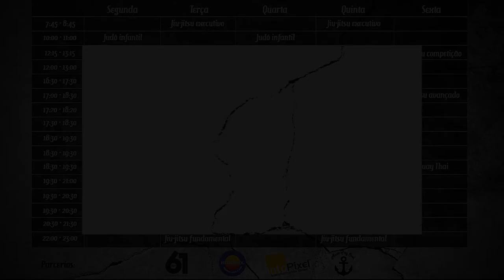Drill - Joelho na barriga e montada "S"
Exercício de movimentação que pode ser feito sem um parceiro de treino